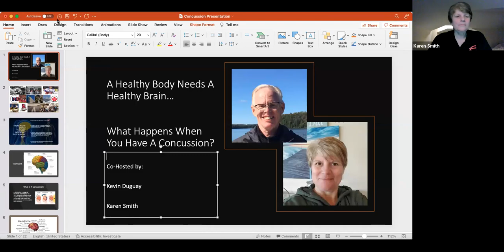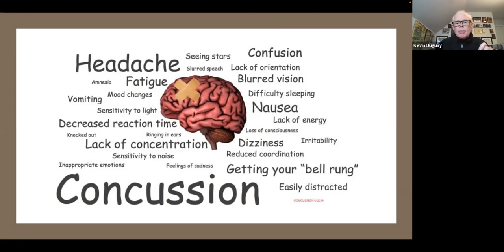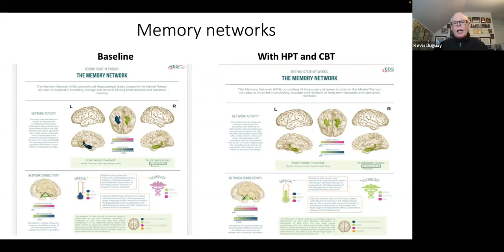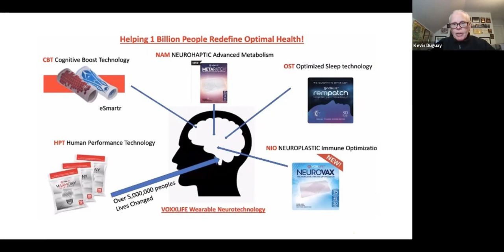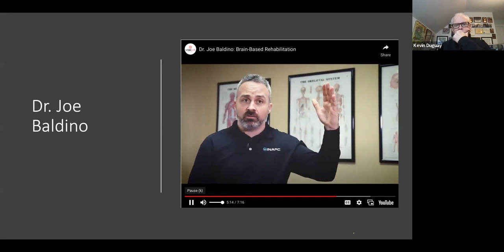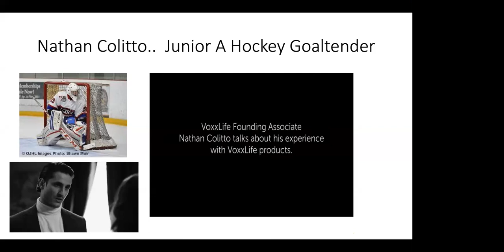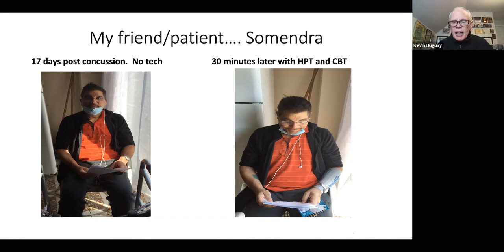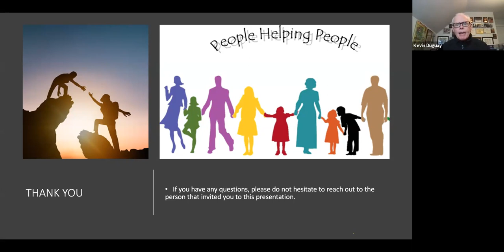Focus On Concussion and TBI - How Wearable Neurotech Has Helped Those Suffering the Effects of Them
"Now that I have one, where do I go and what do I do?" When you have sustained a concussion, TBI, brain injury, we are all affected differently because we are all unique. A recorded Zoom call hosted by my teammate Kevin Duguay and myself discussing cutting edge wearable neurotechnology, what it is, how it works and how profound an impact it is having with those on the journey to recovery and rehabilitation. We share the data and testimonials of people, including myself, who have been helped by our technology. Solutions that work.